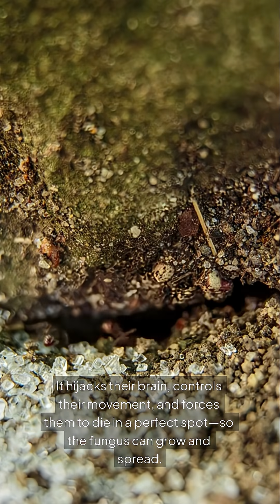The Ant That Defies Mind Control – Nature’s Real Resistance!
Not all ants become mindless zombies. Camponotus rufipes has evolved an incredible resistance to the zombifying fungus Ophiocordyceps. Through teamwork and early detection, they stop the infection before it spreads.
Discover how these tiny warriors protect their colony from a real-life brain-controlling parasite!